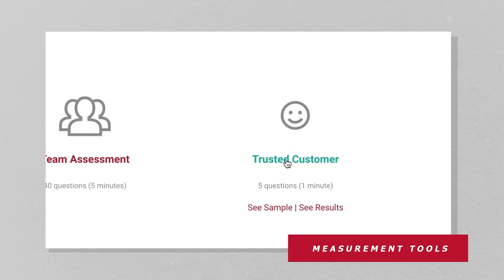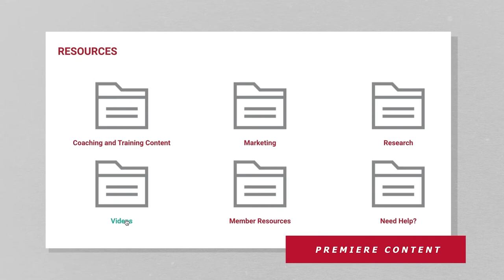Ep. 32: Waldo Waldman on Why Admitting Your Mistakes Strengthens Your Team | The Trusted Leader Show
In this episode, David sits down with Waldo Waldman, Former Fighter Pilot, Hall of Fame Speaker, Executive Coach, and Author, to discuss why admitting your mistakes strengthens your team.

Waldo's Bio:
Lt Col Waldo Waldman, MBA is a Hall of Fame leadership keynote speaker, executive coach, and author of the New York Times and Wall Street Journal Bestseller Never Fly Solo. Known as “The Wingman”, he’s an Air Force Academy graduate, combat decorated fighter pilot and expert in resilience, courage, and helping leaders accelerate performance in changing environments. His clients include Marriott, American Express, The Denver Broncos, and Verizon and he’s been featured on CNN, Fox News, and The Harvard Business Review.  or connect with him on social media @WaldoWaldman.

Key Quotes:
1. "People want the raw, the real."
2. "I like to refer to myself as a courage monger."
3. "A wingman is a trusted partner."
4. "It starts with you. The inner wingman."
5. "Admitting your mistakes and showing your humanity and vulnerability is key."
6. "Leadership starts with the person staring back at you."
7. "People smell out and feel dissonance."
8. "Make your friends your mentors and your mentors your friends."
9. "Part of excellence is service."
10. "Love is service in action."
11. "You have to distract yourself from yourself."
12. "You can't see the big picture on your own."
13. "Pain leads to peace."
14. "We have a responsibility for our team."

Links Mentioned In The Episode:
"Never Fly Solo" by Waldo Waldman
"How to Win Friends & Influence People" by Dale Carnegie
"The Science of Mind" by Ernest Holmes